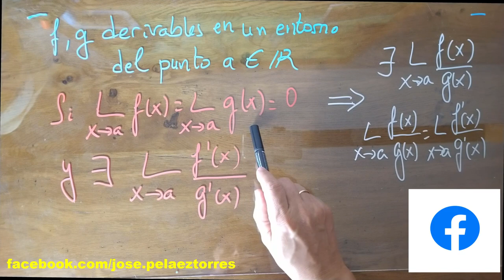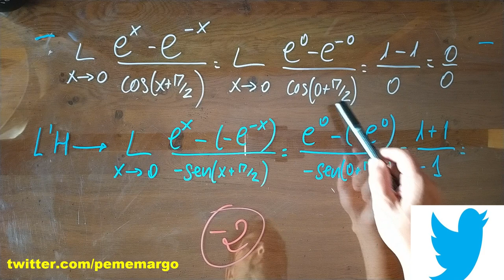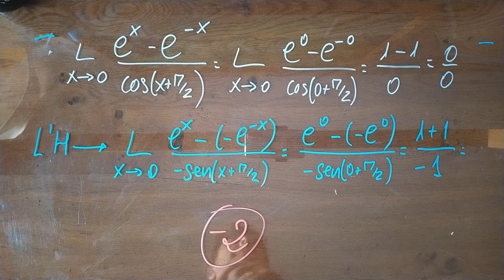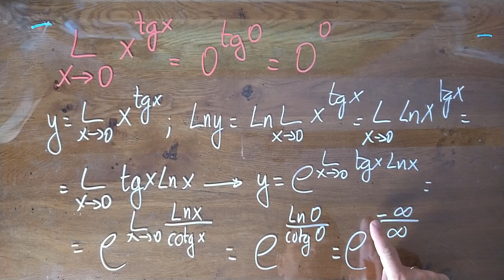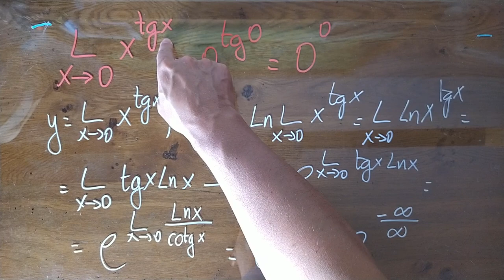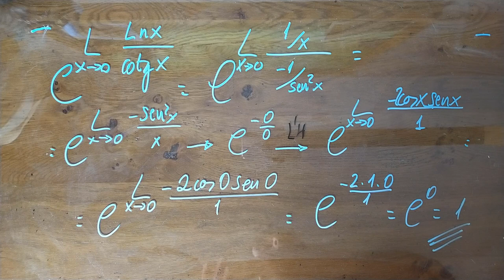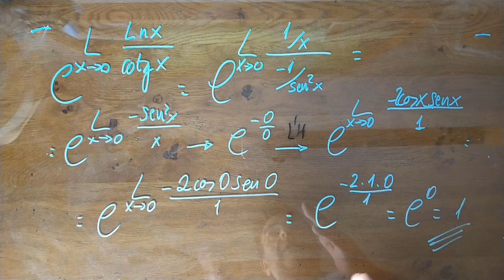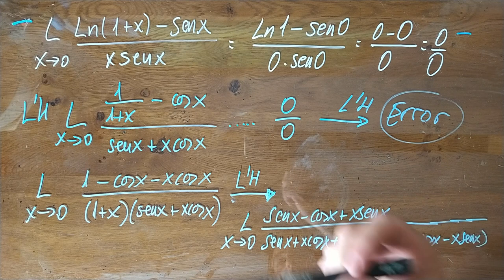Cómo resolver LÍMITES REGLA de L'HÔPITAL paso a paso 🔥#012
Cómo resolver límites regla de L'Hôpital paso a paso, con ejercicios resueltos, para límites, con su explicación, con funciones trigonométricas, exponenciales, logarítmicas.

00:00 Introducción.
00:46 Regla de L'Hôpital.
02:00 1er ejercicio.
03:50 2ndo ejercicio.
08:14 3er ejercicio.
10:00 resumen reglad de L'Hôpital